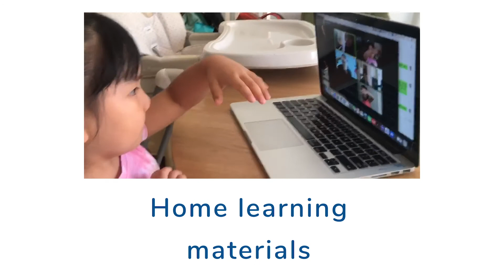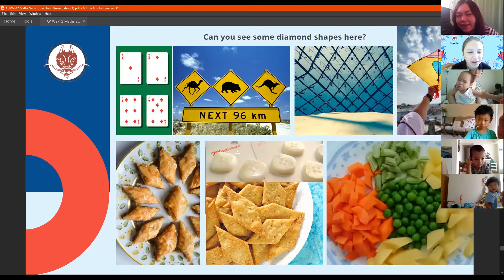Online Preschool | Maths Session Highlights 🌟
Discover how the Maths sessions work at our Online Preschool!